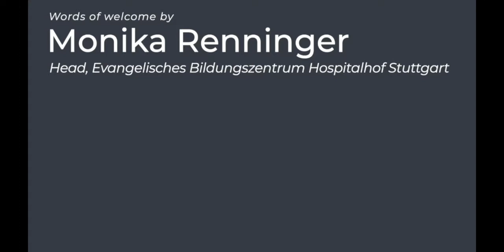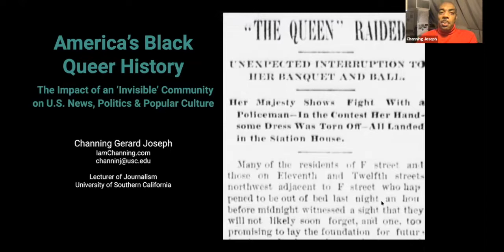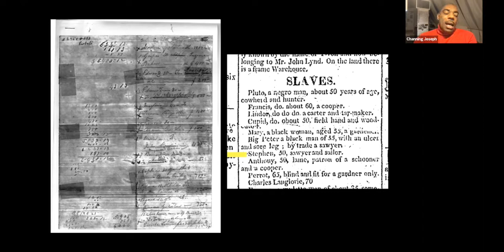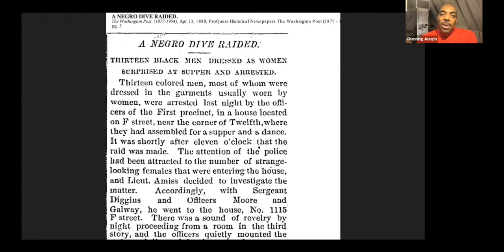America’s Black Queer History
In the 1880s, a formerly enslaved Black American became the earliest-known self-described “drag queen” and the earliest-known queer activist in the United States. His name was William Dorsey Swann, and he inspired a rebellious group of butlers, coachmen, and cooks—most of them also formerly enslaved people—to risk their newly attained freedom, their livelihoods, and their reputations to create a secret world of crossdressing balls in Washington, DC—the center of American power, prestige, and influence. Swann’s organization is the only known LGBTQ+ resistance group formed until German physician Magnus Hirschfeld’s Scientific-Humanitarian Committee, founded in 1897, in Berlin. In this talk, Joseph draws on previously unexplored archival sources to examine Swann’s far-reaching influence on U.S. history and culture.